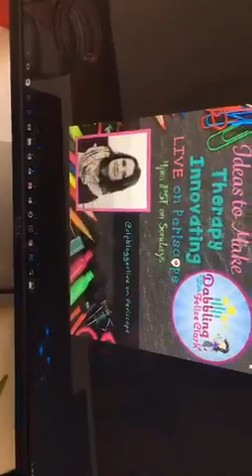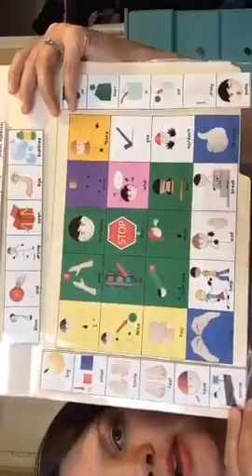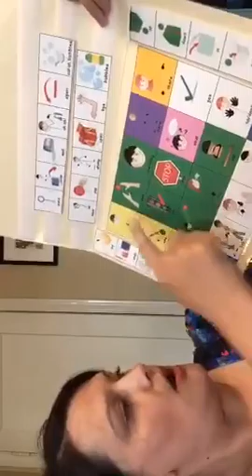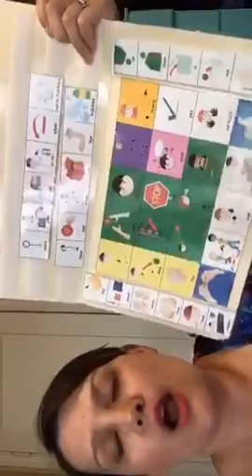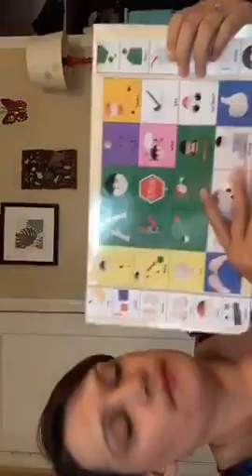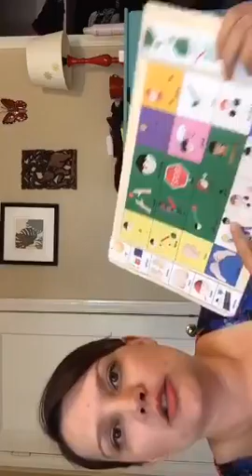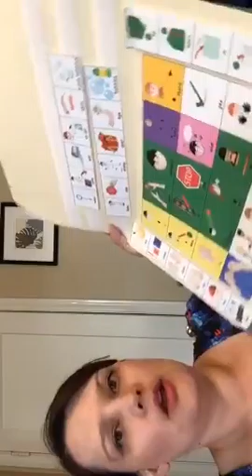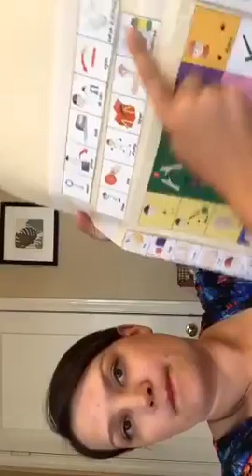Why I Kissed PECs Goodbye with The Dabbling Speechie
Learn more about why Felice from The Dabbling Speechie prefers core boards over PECs.